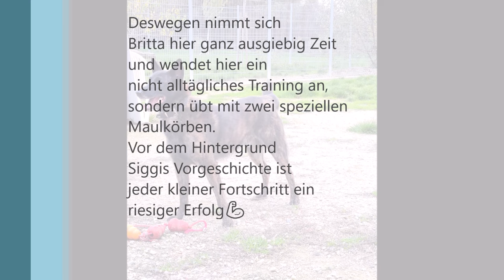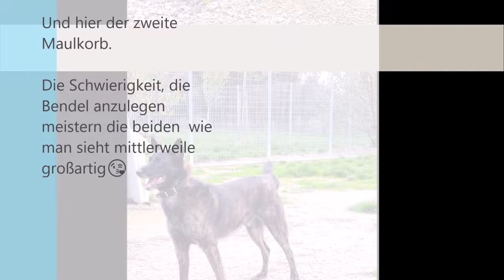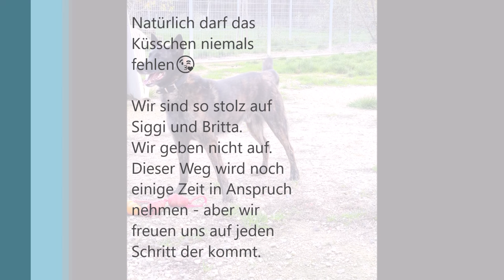Siggis Maulkorbtraining, ja es klappt👍 💪